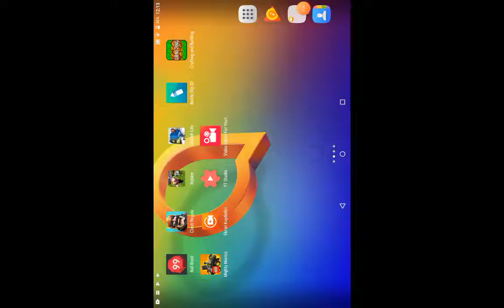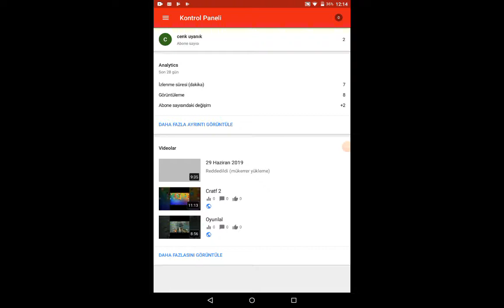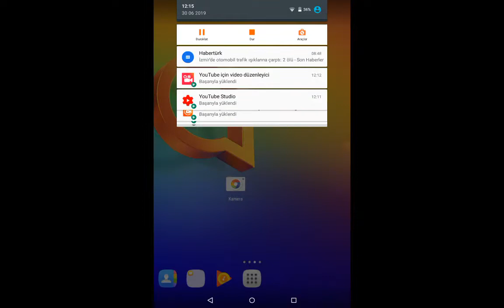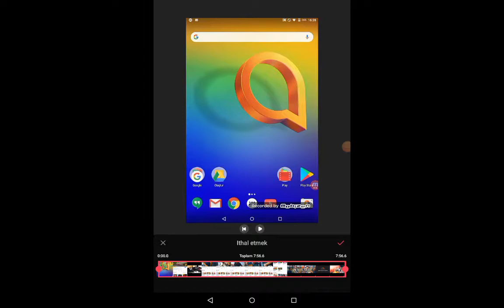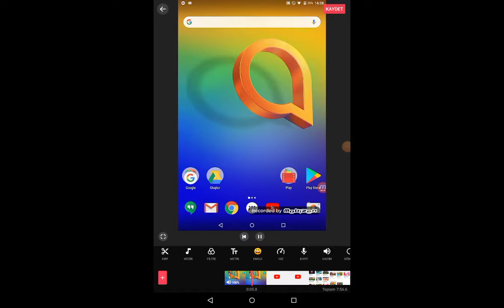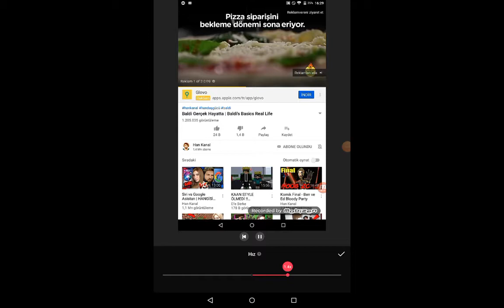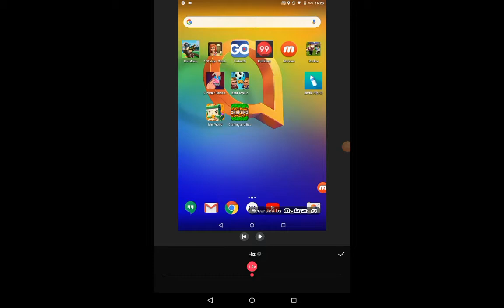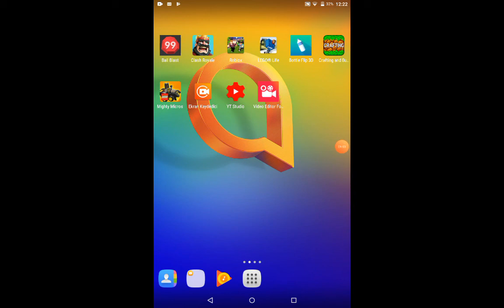Vidolala efek ekledim